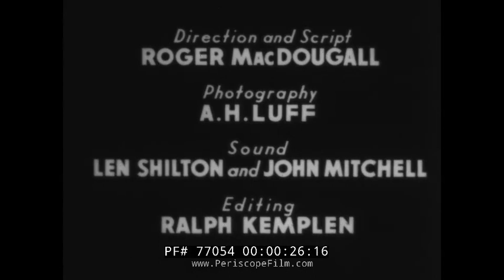WWII WOUNDED VETERANS / ARTIFICIAL LIMBS FOR AMPUTEES 77054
Produced during WWII by the British Ministry of Information, BACK TO NORMAL examines the plight of those wounded in combat and shows the road to recovery, with a special emphasis on artificial limbs.

The film starts in 1943 with the repatriation of prisoners of war in the UK aboard three ships, including the Empress of Russia and the Atlantis. Men from these ships will later be seen in the Queen Mary's Hospital in Roehampton, being fitted with prosthetics (5:00 mark).

At mark 0:55, we have arriving ex-POWs in Britain. At mark 01:30, we have a World War II wounded veteran, speaking a year after he returned from the war. At mark 2:00, we have a woman who lost her leg during the Blitz, narrating her situation at home in the wake of the injury. At mark 3:40, we have a young couple telling the stories also of how they’ve improved so much from their wounds. At mark 4:50, we have wounded veterans with crutches all going to a government hospital and they are been upgraded fixed up with artificial limbs. These have improved their lives and day to day activities.

Here at mark 5:36, we have a woman at her shop, there’s hardly anything she can’t do. At mark 5:56, we have a letter deliverer who lost his leg he’s been doing the work for 20 years. At mark 6:12, we have Jock Riston who has been working for more than 20 years and lost his leg in the war, now he can operate machine after been upgraded. Here at mark 06:23, We also have June Crondon who was only eleven years old when she  lost her legs but has been playing games like any other normal girl and she also skate after been given artificial limbs. At mark 6:50, we have the artificial legs; it has a joint which can be lock or fixed. At 7:17, this boy lost his leg in a motorcycle accident, but he has a job in the garage now and can do everything that is required of him. At mark 7:21, we have electrician who was wounded in Libya and was nearly dead for four days before the doctor could reach him. Before the war, he was a laborer and then he joined the army, he’s become a skilled workman. He can still drive a lorry. At mark 7:55, we have the wounded veteran still enjoying his life, playing tennis at his leisure and little June still playing around. You can see how things have gotten back to normal by using artificial legs.

At mark 8:50, we have a man also speaking about artificial arm. At 9:22, we have a man without his right arm and he still copes with his artificial arm doing his wash, shave, lace his shoes, knot his tie and can still do anything. At mark 10:47, we have an engineer with different tools on his wounded arm, also an architect. Here’s a man who’s taken up carpentry at mark 11:18, who lost his arm less than two years ago with some detonators exploding accidentally. Before the war, he was a driver, carpentry was completely new to him but he tackled it and succeeded. Metal beating is also a job that can be done quite easily by a forearm case and there’s no time in changing tools. At mark 11:50 we have examples of amputations done below the elbow. The elbow joint can still be healed and it makes upraise of the arm very simple but when the amputation is done above the elbow, it makes the upright to the limb a bit difficult and shoulders have to be broader for use. The arms can be easily controlled and can be used for grasping and holding. A little practice in this and there can be many jobs performed with absolute efficiency as we have at 12:55. At mark 13:03, we also have a painter who has been fixed up. When the job is all up for the day well these guys engage in their fancy, golf, tennis, snooker, table tennis or some hard works in the garden.

All these men can be helped through  different government hospitals and return to their places and communities, but in the end the responsibility to rise is with the community. They have to accept them, to judge them not by their disabilities but by their durabilities.